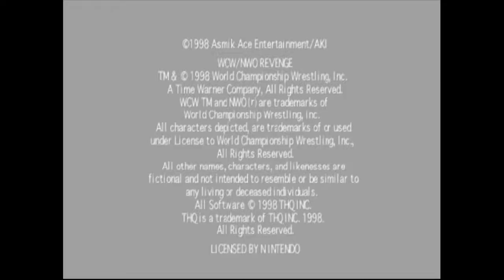WCW/nWo Revenge Goldberg Heavyweight Championship Playthrough